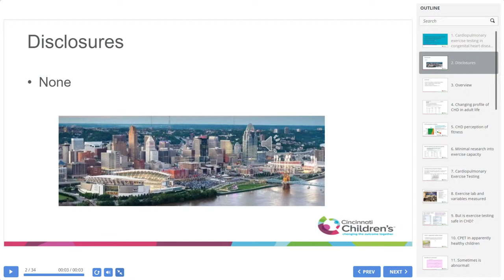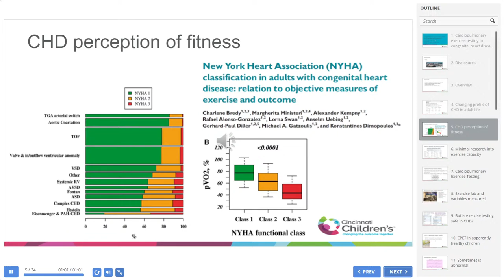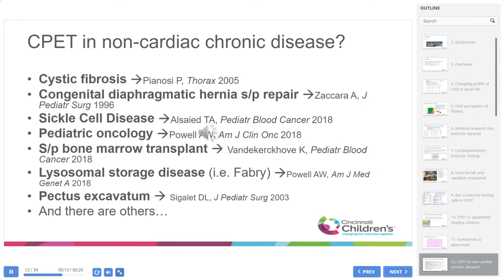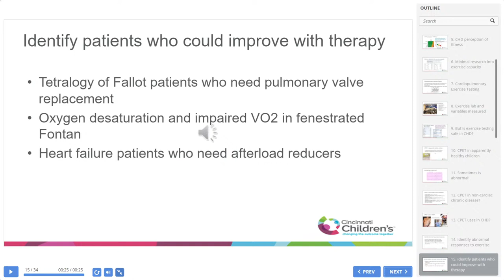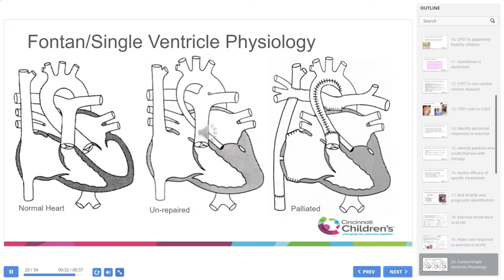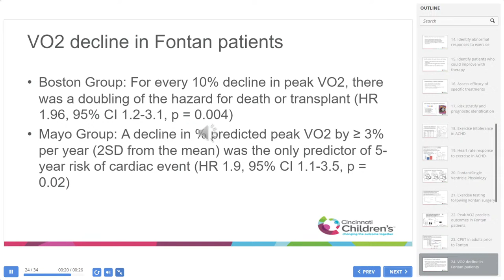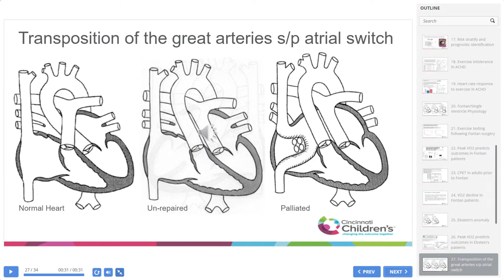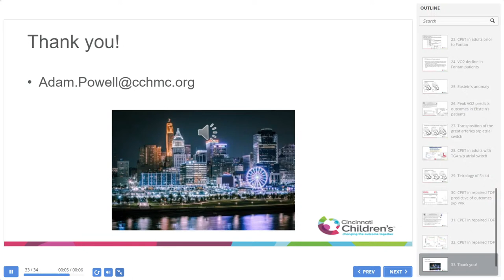How to perform Cardiopulmonary Exercise Testing in Congenital Heart Disease ?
Usefulness of CPET in patients with CHD